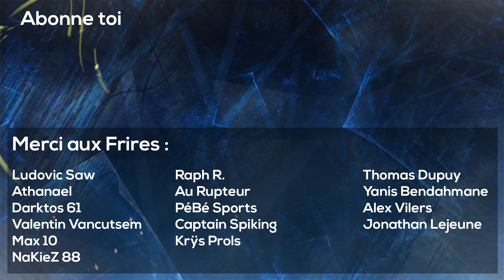DUR RETOUR A LA REALITE ! - F1 2018 Carrière #10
On entame la carrière F1 2018 avec Jean-Paul Cassard, le pilote suisse surnomé Henry qui par son arrogance veut battre Lance Stroll et devenir champion du monde. Première étape, Williams pour cette première saison !